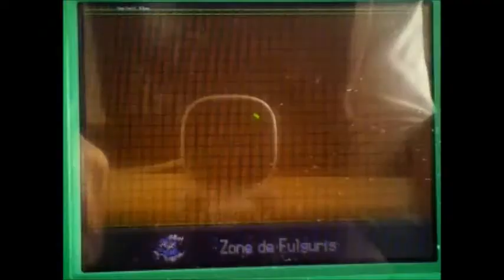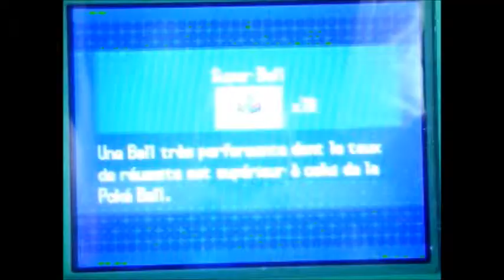[N°41]Fulguris chromatique / Shiny Thundurus after 2,334 SR's (Part 1)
Première partie de la capture de Fulguris shiny, trouvé environ 10 minutes avant le début de la vidéo.